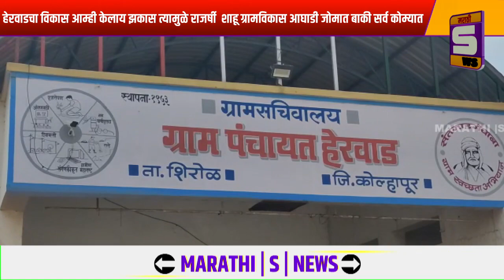हेरवाडचा विकास आम्ही केलाय झकास त्यामुळे राजर्षी शाहू ग्रामविकास आघाडी जोमात बाकी सर्व कोम्यात